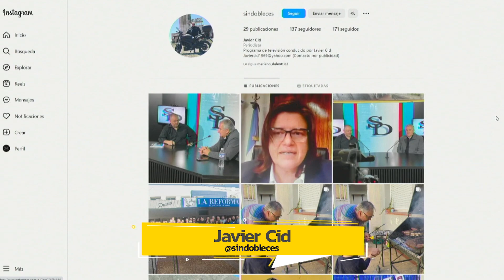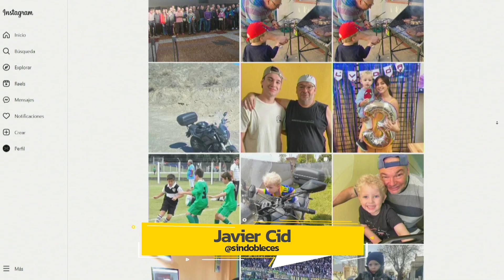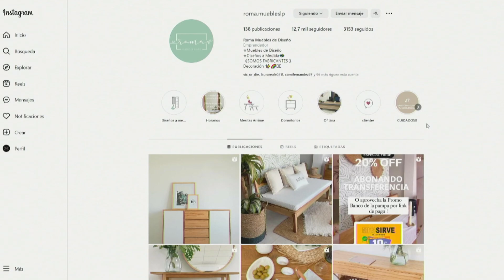Javier Cid: "Soy un tipo que tuvo la suerte de encontrar un camino de casualidad" | NHPQV.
Javier estudiaba educación física y sin querer le llegó una oferta que le cambiará su vida.

"Yo emprendí a los 18 años, quizás un poquito antes con un programa de radio" nos contaba Javier Cid en el mano mano clásico de "No hay pero que valga"

¡No te pierdas esta nueva edición de nohayperoquevalga con @jessica.cid

Buscamos historias de emprendedores.